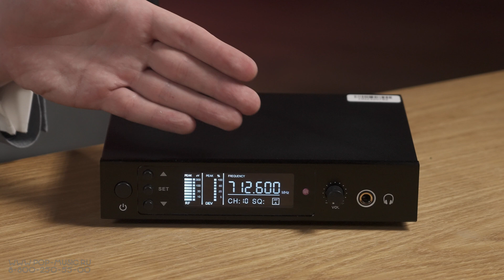Как работает ушной мониторинг - Axelvox DWS7000HT (PM Bundle)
Система ушного мониторинга – это новый шаг к комфорту на сцене, если, конечно, соблюдены два условия: качественная аппаратура и прямые руки звукорежиссера. В этом видео расскажем не только о бюджетной Axelvox DWS7000HT, которая оказалась довольно приличной для своих целей, но и поговорим о том, как подключать и работать с подобными устройствами. Что касается данной системы, то она может оперировать сразу с двумя приёмниками, на каждый из которых можно послать собственный микс, в комплекте идут кабели TR и TRS и набор вкладышей для наушников для вашего удобства. Смотрите на нашем канале обзор системы ушного мониторинга Axelvox DWS7000HT!

0:00 Как работает беспроводной ушной мониторинг
2:24 Что в комплекте
6:27 Как происходит подключение
8:15 Входы и выходы
11:23 Особенности отстройки ушного мониторинга
12:26 Неоспоримый плюс

🎯 Если вы хотите купить любую радиосистему или получить от нас консультацию микрофонам и их использованию, вы можете нам написать на или позвонить: Москва - 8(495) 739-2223, Санкт-Петербург - 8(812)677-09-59, многоканальный бесплатный для всей России 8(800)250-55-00